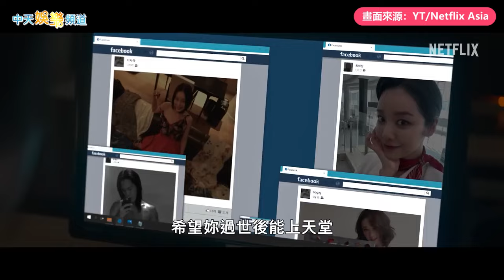【韓流最大咖】宋慧喬星途順遂 3段感情卻BE！ 擺脫失婚墮復仇入地獄再創演藝高峰｜黑暗榮耀2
宋慧喬2023年憑藉在復仇劇《黑暗榮耀》中的精湛演技，再創演藝高峰。回顧她過去的戲劇，從《順風婦產科》踏入大眾視野，接下來的《藍色生死戀》、《All In真愛宣言》、《浪漫滿屋》、《太陽的後裔》等。都創造了歷代級收視與話題，韓劇女王，當之無愧。